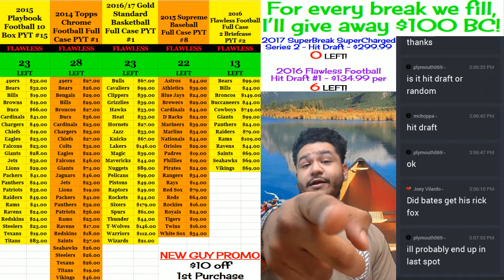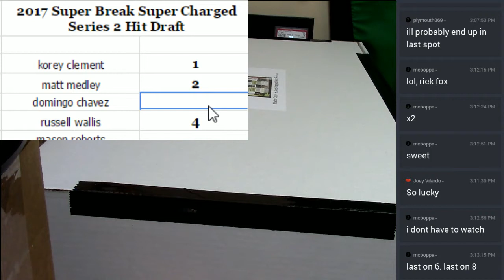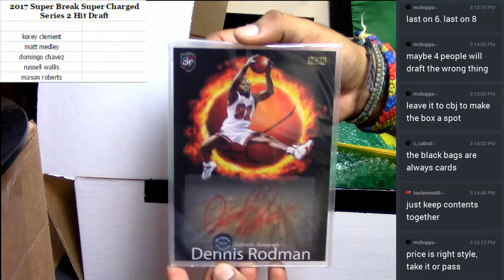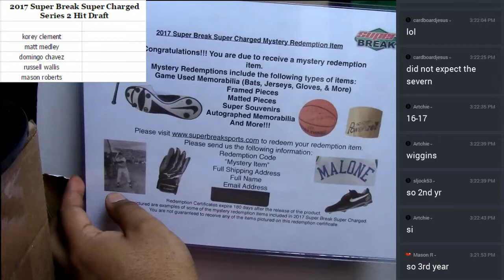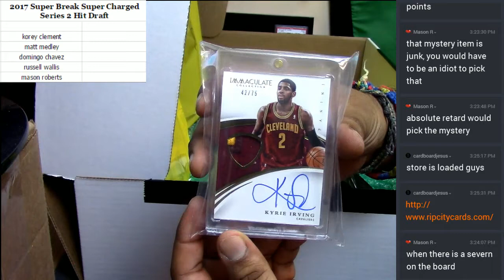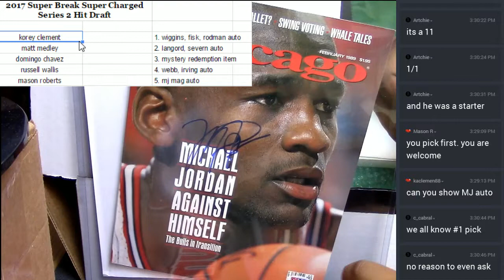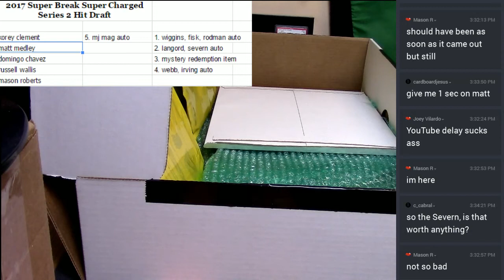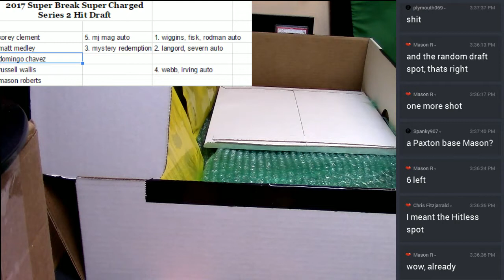2017 Super Break Super Charged Series 2 Hit Draft